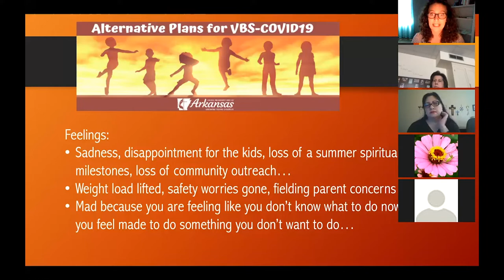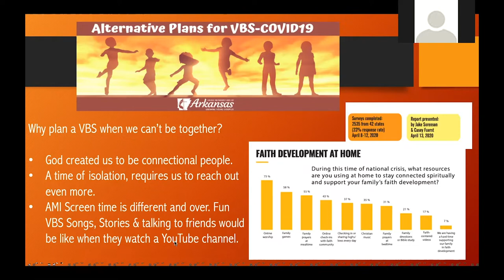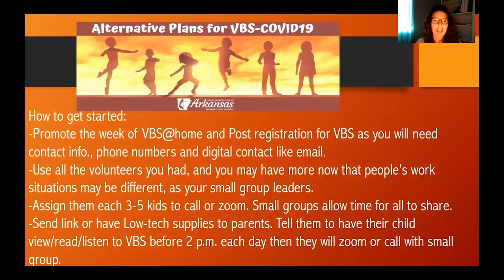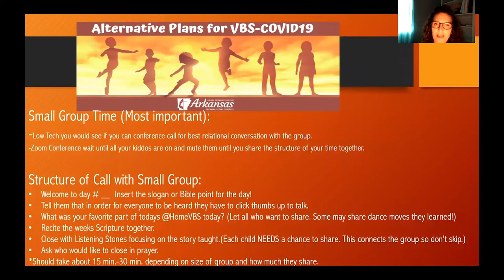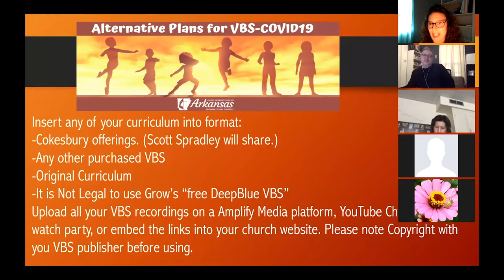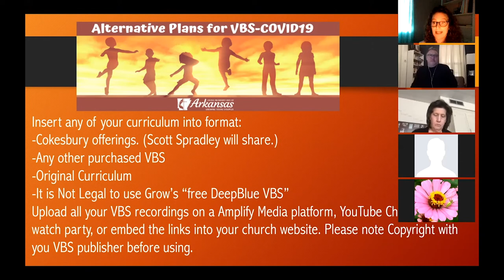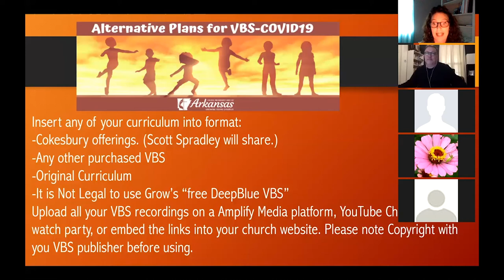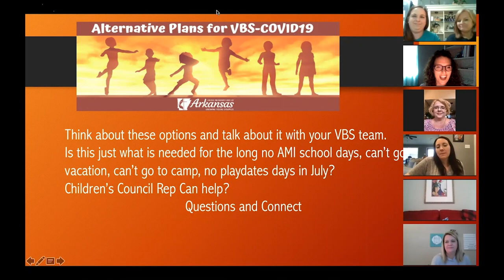Alternative Plans for VBS Webinar